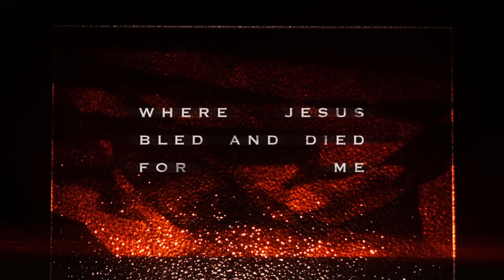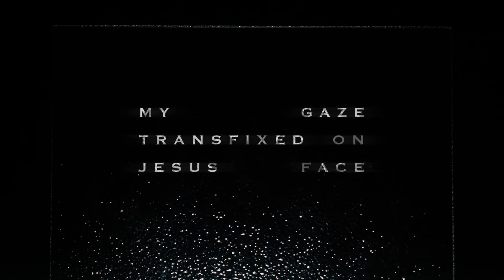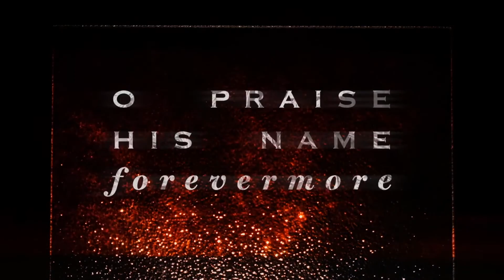Good Friday Service 2020